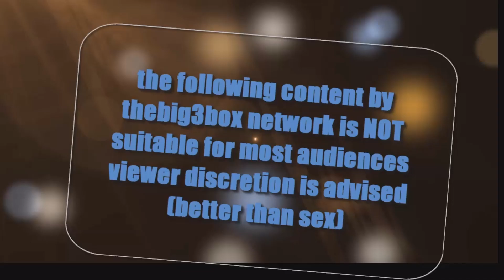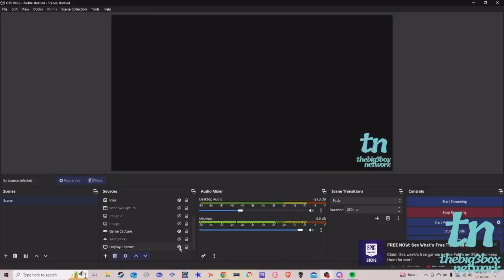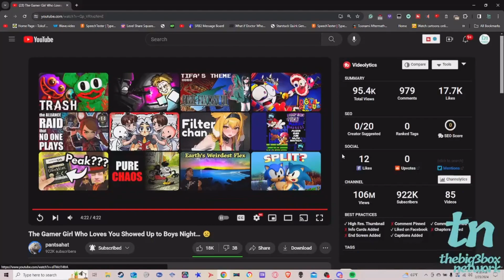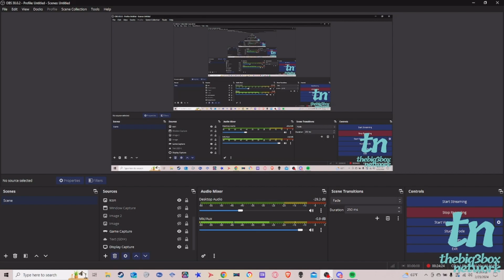The Bugsy Council Heckle a wizard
This is just something I threw together while I work on the other major event